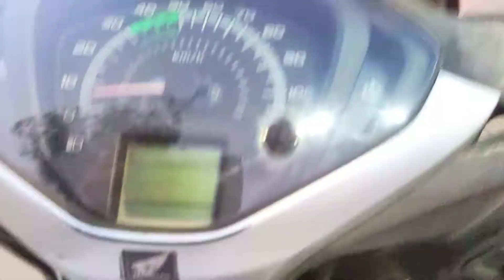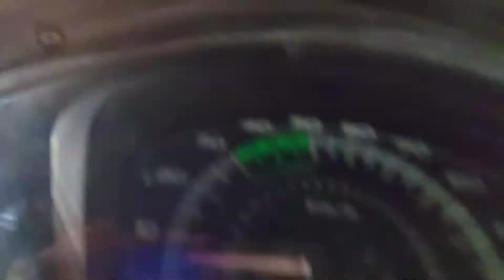jabalpur ki holi best hai❤|daily vlogs|vanshika vlogs|madhya pradesh